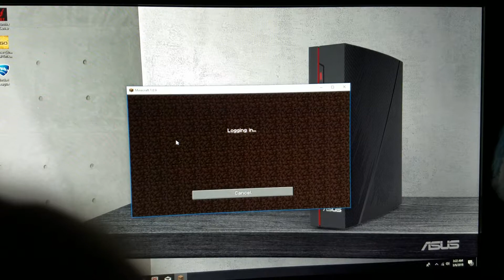ImTheBagel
Reported for scamming 65 million on jungle for a 45$ cc on dragon. So I lost 65 million$ in game. Btw any admins or ban people watching may I please get my 65mil back?